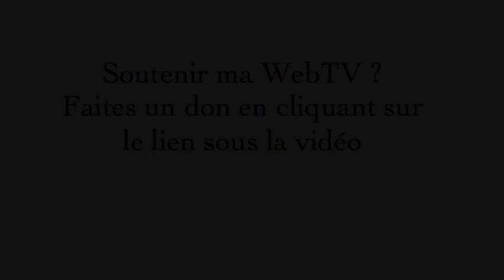Effondrement ou accouchement ? Bernard Clavière se lâche - Causerie avec Mary M'